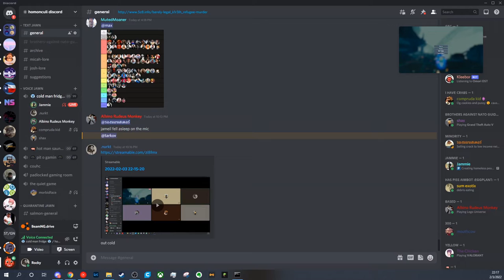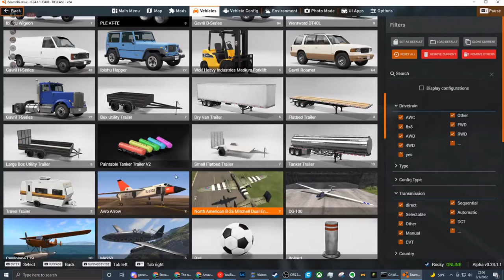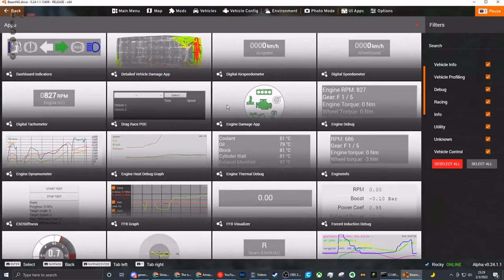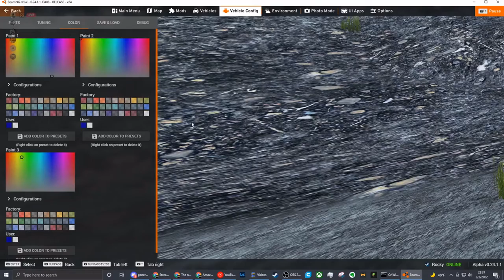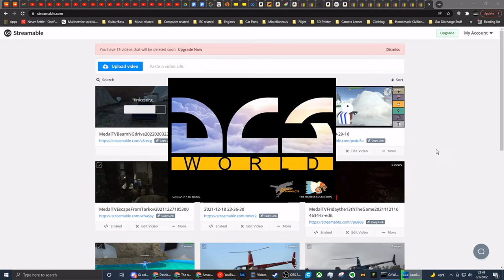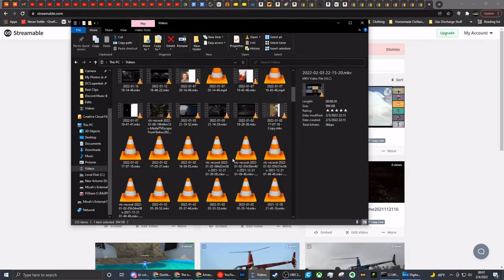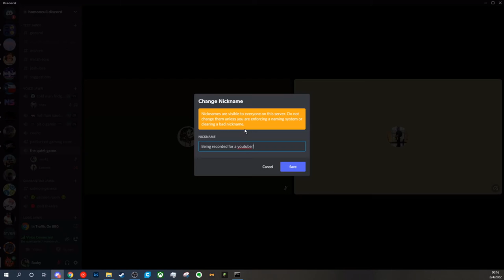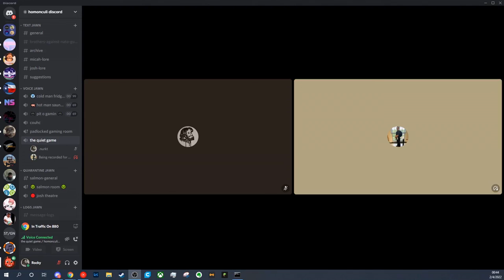Jameil snoring for 2 hours and 22 minutes while I play BeamNG.drive and DCS and also sleep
Accidentally stopped recording at like 1:35:16